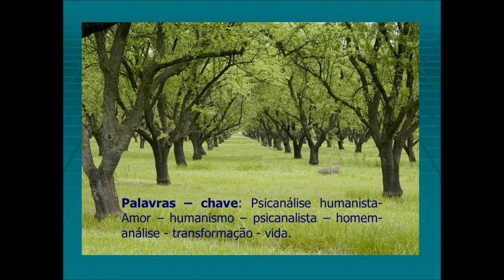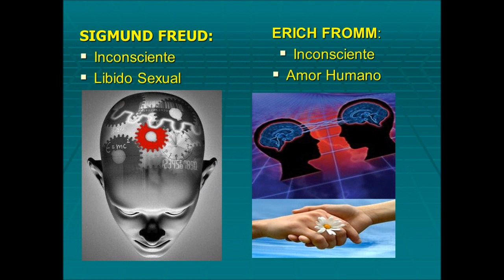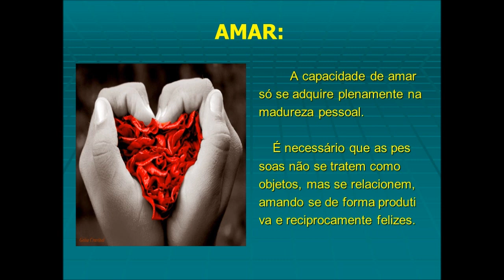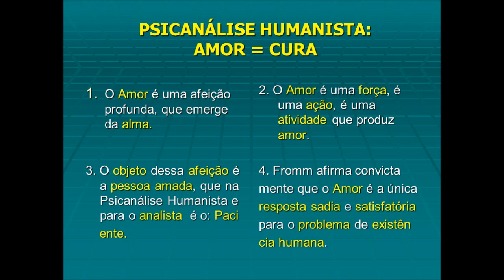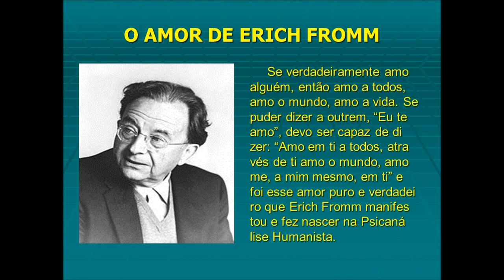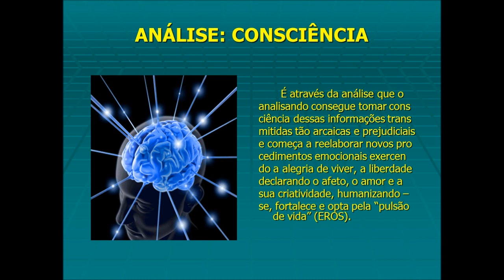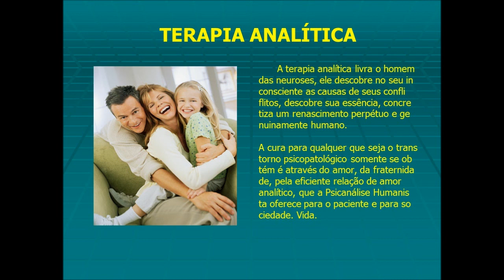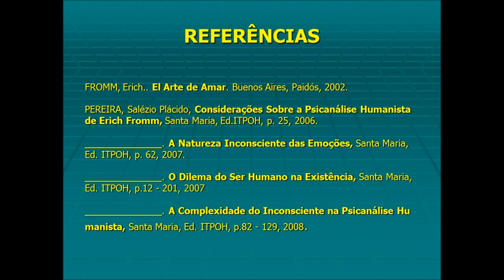PSICANÁLISE HUMANISTA: A TRANSFORMAÇÃO DO SER HUMANO PELO AMOR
Síntese do seu artigo: publicado no livro: Transformação através da Psicanálise
ANA MARIA DE LIMACAMARGO: Graduada em Ciências Biológicas / Matemática pela Pontifícia Universidade Católica do Rio Grande do Sul. Pós - graduada em Ciências Naturais e em e em Educação Profissio     nal Integrada à Educação de Jovens e Adultos pela Universidade Federal de Santa Maria/RS. Professora de Matemática da rede Municipal em Santa Maria/RS. Estudante da Especialização em Psicanálise Clínica. Psicanalista em Formação pelo Instituto de Formação em Psicanálise de Santa Maria (ITPOH). Membro aspirante da Sociedade Brasileira de Psicanálise Humanista.